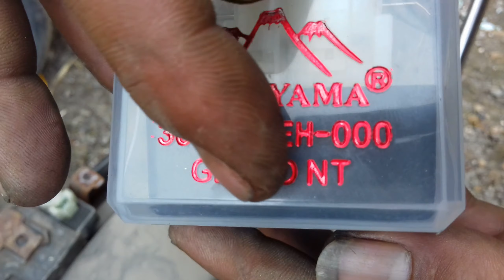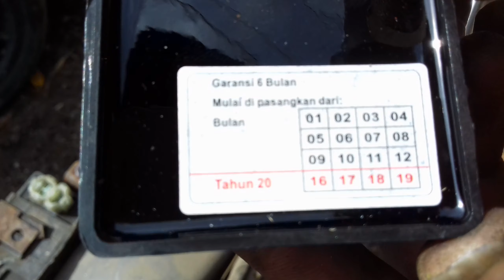TERBAIK GANTI CDI SPEDA MOTOR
GANTI CDI GL PRO NEO TECH